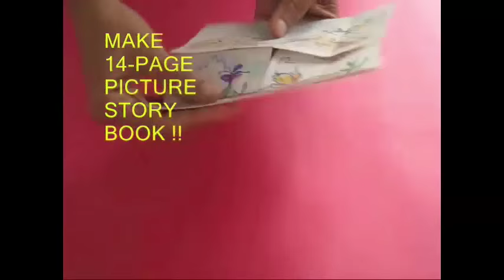14 Page Book | Punjabi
Make your own DYNAMIC PICTURE BOOK.
Take two squares and fold them into 16 little squares.
Cut one big piece into half to make two pieces which are 4 x 2.
Next cut the other piece too, but only three parts. Not fully.
Now apply glue to the marked squares, fold one 4x2 piece and stick it.
Afterwards cut the paper fully.
Again apply glue, fold the second 4x2 piece and stick it too.

Your dynamic picture book is ready for PLAY. Keep rotating and turning it.
Write numbers from 1 to 14.
Finally think of a story, and draw pictures on all 14 pages to make a dynamic picture book.